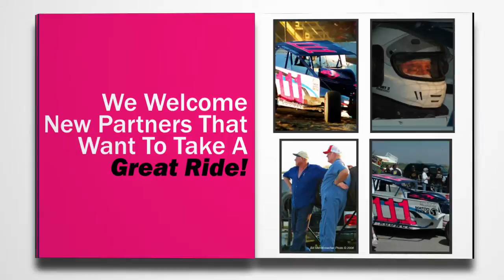ROBBIE ROUNCE RACING - KILLER SONG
MAKES ME WANT TO GO TO THE TRACK RIGHT NOW!